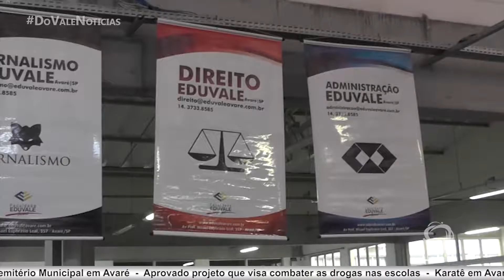Do Vale Notícias - 30/10/2017 - Bloco 3